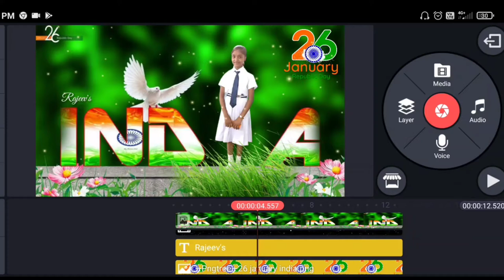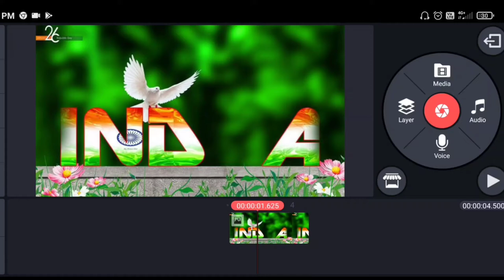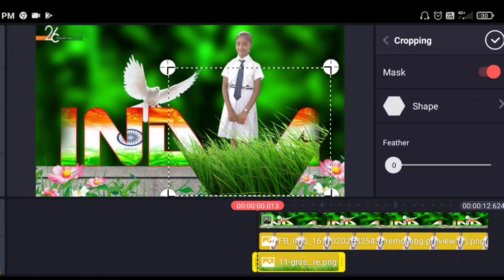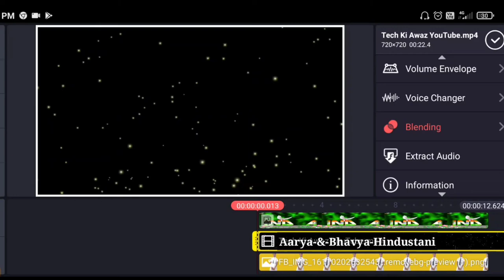26 January Video Editing❗Kinemaster Editing Video❗Republic Day Video Editing❗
Doston Namaskar!
Mera Naam Hai Rajeev Kumar Aur Aap Sabon Ka Aapke Apne Pyare Se Channel "Aarya & Bhavya Hindustani" YouTube Channel Par Swagat Hai.

26 January Video Editing❗Kinemaster Editing Video❗Republic Day Video Editing❗

Aaj Ke Iss Video Me Maine Bataya Hai Ki Badi Aasani Se Kinemaster Se Status Video Kaise Banate Hain.

Mujhe Ummid Hai Ki Aapko Ye Video Pasand Aayegi.